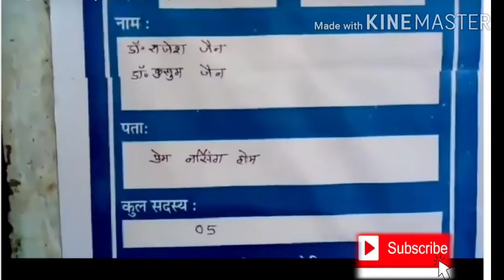सतना जिला में मिला कोरोना virus का मरीज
सतना जिला में मिला कोरोना virus का मरीज. Dr. राजेश जैन. Ddr. कुसुम जैन.